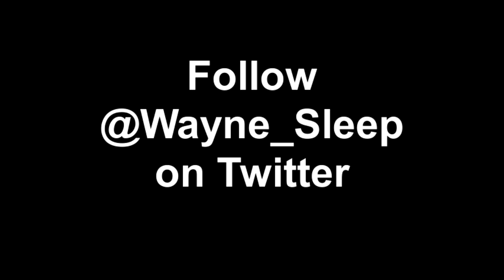Wayne Sleep at the Royal Opera House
Wayne Sleep gives us a peek behind the scenes at the Royal Opera House and talks about the Royal Ballet triple bill - Limen, Marguerite and Armand and Requiem.
Follow @Wayne_Sleep on Twitter or Like Facebook.com/WayneSleepOfficial